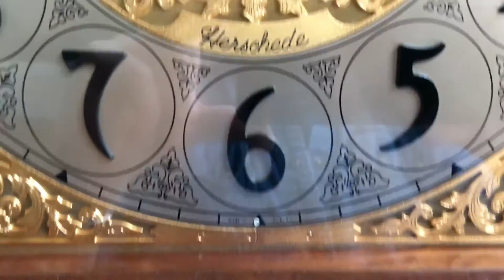Herschede 1982 Sheffield - Model 230 9-Tube Grandfather Clock - Whittington Chime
Most of these clocks are seen with nickel plated tubes. This one has what Herschede called "golden washed tubes" in their marketing description (they're brass). They have a slightly different sound than the nickel plated tubes. The clock is currently tuned to provide a limited amount of resonance, but certainly more than you can hear in the video. Whittington is favored because it uses all 8 chime tubes. Being manufactured after the 1980 retooling, this clock has a nice pause between chiming and striking the hour. Herschede stopped manufacturing in 1984, making this one a very late example. You'll also meet Oscar - he'd like some treats.